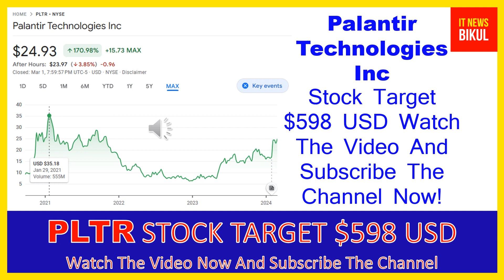PLTR Stock -Palantir Technologies Inc Stock Breaking News today | PLTR Stock Price Prediction